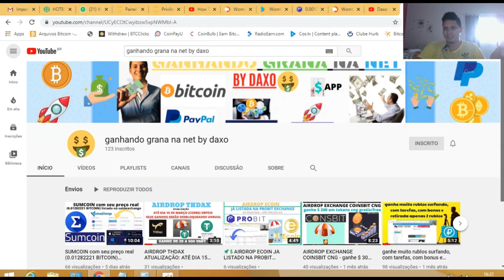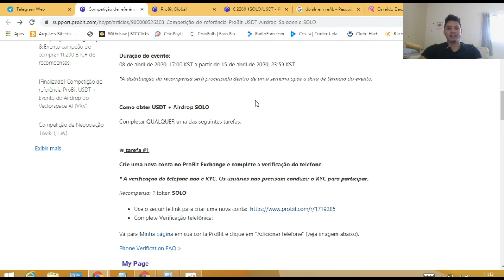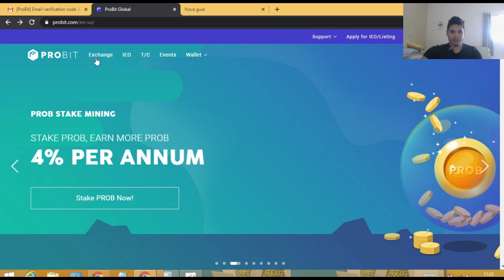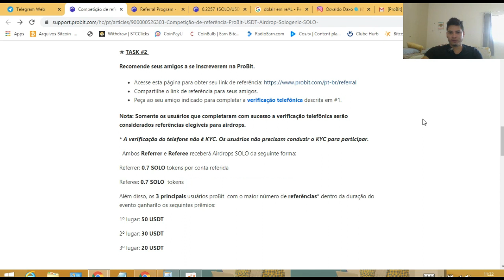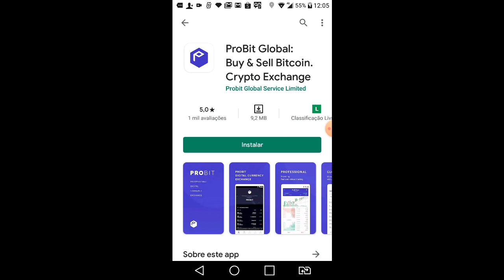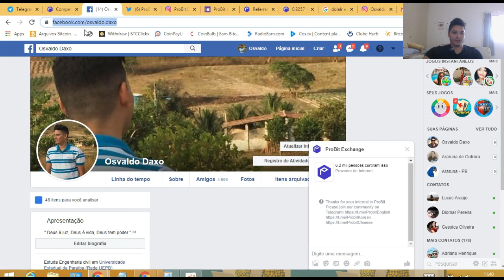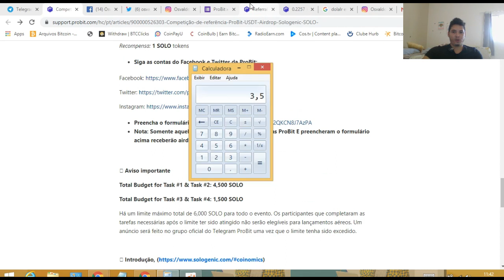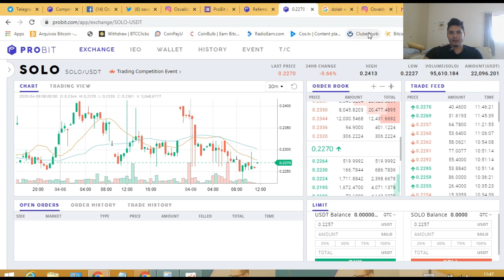🚀💰AIRDROP PROBIT EXCHANGE PASSO A PASSO Sologenic (SOLO) JÁ LISTADA + Competição de referência USDT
AIRDROP PROBIT EXCHANGE PASSO A PASSO Sologenic (SOLO) JÁ LISTADA + Competição de referência USDT. COMO SE REGISTRAR

se inscrevam no meu 2 canal pra ajudar galera, tmj falourass

as etapas estão aqui:

Duração do evento:
08 de abril de 2020, 17:00 KST a partir de 15 de abril de 2020, 23:59 KST

*A distribuição da recompensa será processada dentro de uma semana após a data de término do evento.

Como obter USDT + Airdrop SOLO

Completar QUALQUER uma das seguintes tarefas:

⭐️ tarefa #1

Crie uma nova conta no ProBit Exchange e complete a verificação do telefone.

* A verificação do telefone não é KYC. Os usuários não precisam conduzir o KYC para participar.

Recompensa: 1 token SOLO

Complete Verificação telefônica:
Vá para Minha página em sua conta ProBit e clique em "Adicionar telefone"

faq.jpg

⭐️ TASK #2

Recomende seus amigos a se inscreverem na ProBit.

Peça ao seu amigo indicado para completar a verificação telefônica descrita em #1.
Nota: Somente os usuários que completaram com sucesso a verificação telefônica serão considerados referências elegíveis para airdrops.

  Ambos Referrer e Referee receberá Airdrops SOLO da seguinte forma:

Referrer: 0.7 SOLO tokens por conta referida

Referee: 0.7 SOLO  tokens

Além disso, os 3 principais usuários proBit  com o maior número de referências* dentro da duração do evento ganharão os seguintes prêmios:

1º lugar: 50 USDT

2º lugar: 30 USDT

3º lugar: 20 USDT

⭐️TASK #3

Baixe e instale o aplicativo ProBit para Android

Recompensa: 0.8 SOLO tokens

Avalie o aplicativo para Android honestamente. De preferência 5 estrelas! 😉
Nota: Somente aqueles que atenderem ao seguinte receberão airdrop para #3:
Preencheu o formulário acima completamente
Criou uma nova conta ProBit ou tem uma conta ProBit existente
Baixou e instalou o aplicativo ProBit dentro da duração do evento

⭐️TASK #4

Siga a ProBit Exchange nas mídias sociais

Recompensa: 1 SOLO tokens

Nota: Somente aqueles que seguiram TODAS as contas ProBit E preencheram o formulário acima receberão airdrops para #4.